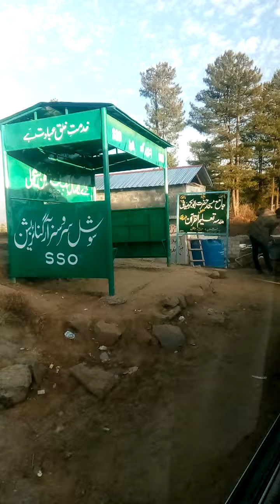mallot bagh ajk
My video is very best video. Kohala to Rawalpindi very best driving. Please my video is sebcribe.